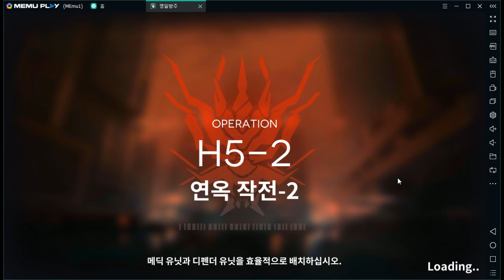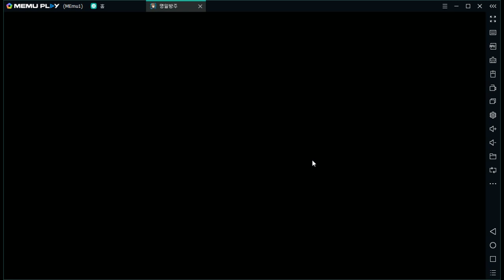H5-2 공략 6성X - 명일방주(arknights)